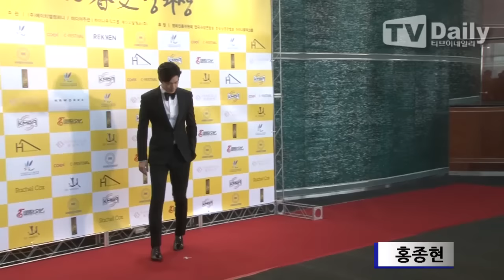[tvdaily] ★유아인★조진웅★ '대세남들의 시상식 나들이'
[티브이데일리 오진택 기자] 5일 저녁 서울 강남구 삼성동 코엑스 오디토리움에서 '2016 춘사영화상 시상식'이 열렸다.

이날 행사에는 배우 김혜수, 박소담, 홍수아, 조진웅, 강하늘, 홍종현, 클라라, 임은경, 유아인, 배성우, 최리 등이 참여했다.